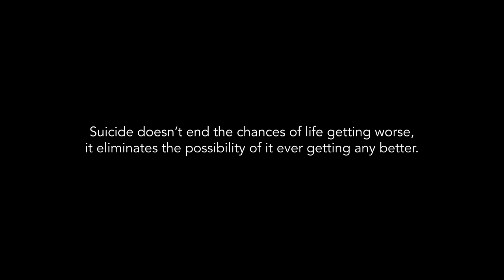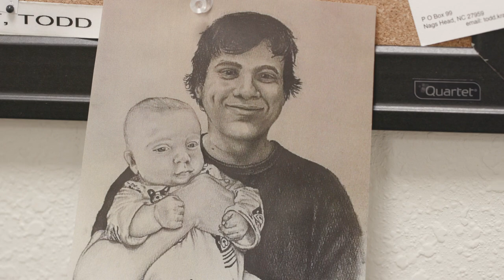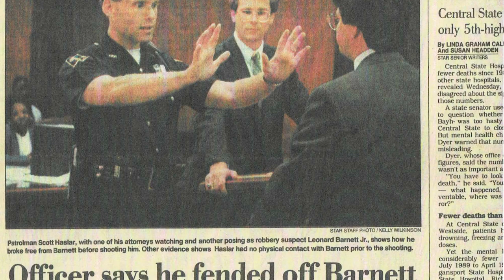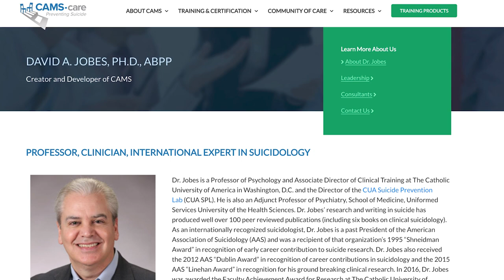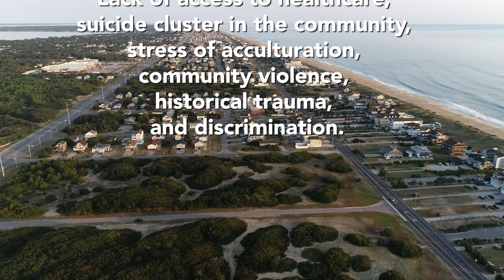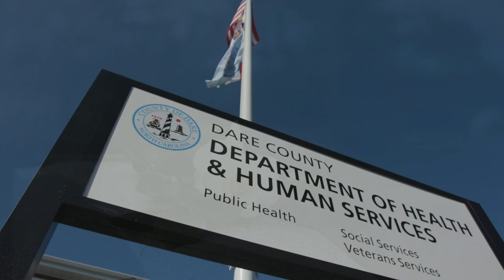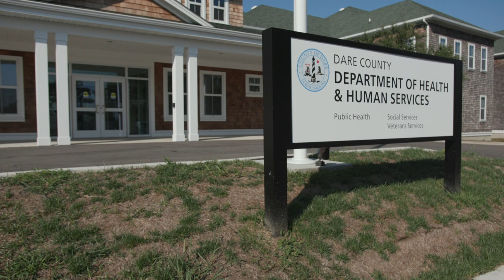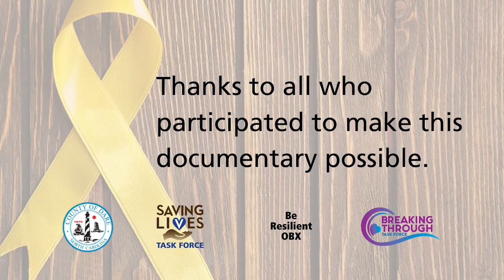Shattering the Silence: A Documentary about Suicide in Dare County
This video, released during September 2022, features the stories of six Dare County residents who have been impacted by the suicide of a loved one or suicidal ideations.